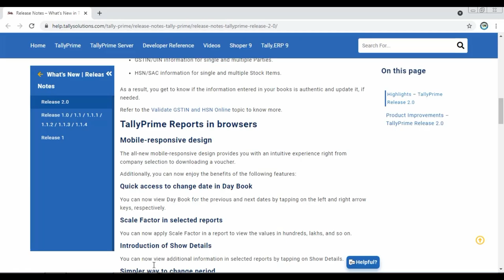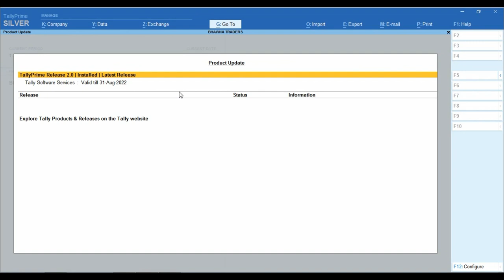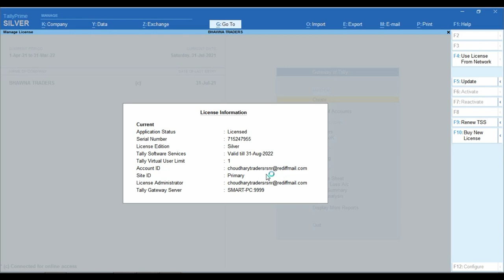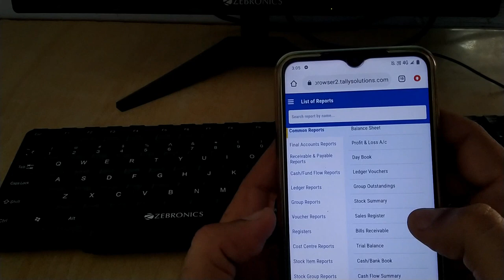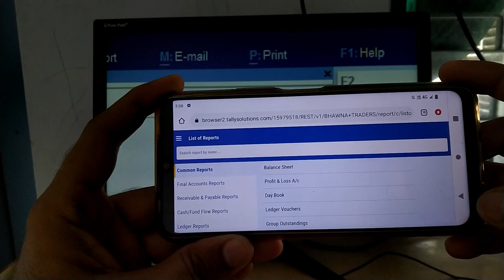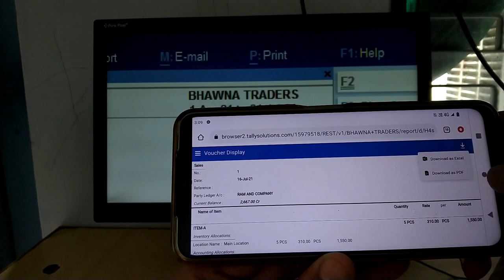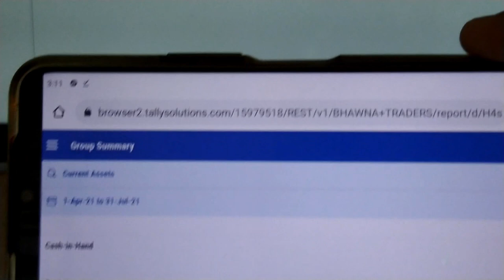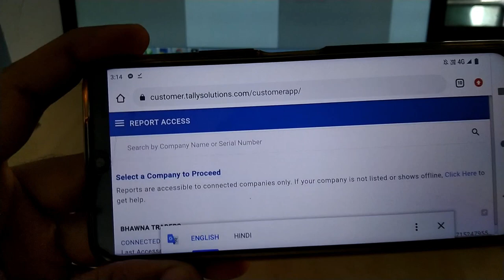Tally Prime Run in Mobile | Desktop To Smart Phone Tally Prime | Tally Data Reports Show in Mobile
tallyprimeinmobile tallyprimetrib trib Please is Video ko Jayda se Jayda Share kre Thank You So Much